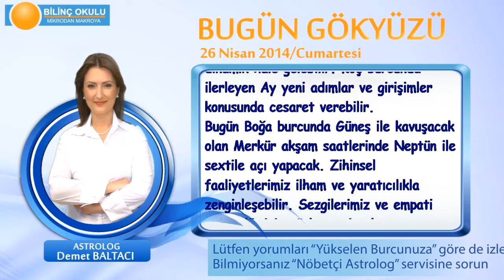KOC Burcu, GÜNLÜK Astroloji Yorumu,26 NİSAN 2014, Astrolog DEMET BALTACI Bilinç Okulu